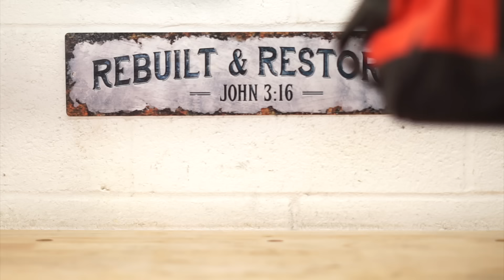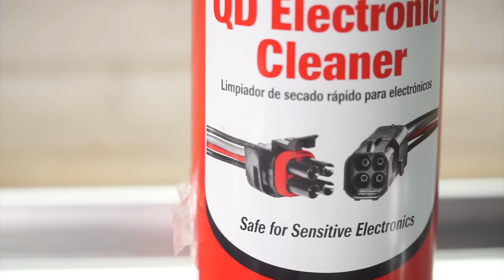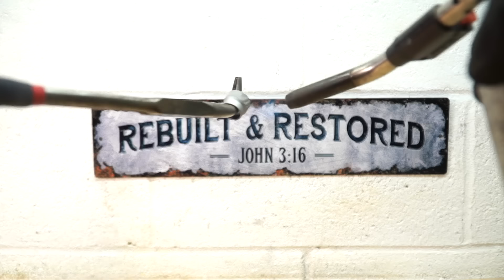Milwaukee M12 with Bad Motor Restoration / Rebuild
Welcome to my restoration channel. This is a restoration of Milwaukee M12 Impact.  I was at a local auction and picked this set up for around $30 USD.  As seen or heard in the video, the impact was making a weird growling noise, so this lead to me replacing the motor.  This is probably the newest tool that I restored/rebuilt. Would you pay $30 for this kit or pass it up? Let me know.

I tore the Milwaukee m12 impact apart and gave the parts a good cleaning.  I sandblasted the nose cone and and bit sleeve.  I gave the nose cone a quick polish and clean which would be the final result.  The bit sleeved was hot blued.  Hot bluing is the process where the part is heated up then quenched in oil to achieve the blackened look and to help prevent rust.  This part turned out great.  I regressed the hammer assembly then put it back together.  While working on the plastic impact housing, I messed up some of the rubber, so I fixed that with some glue.  I repainted the Milwaukee branding and replaced the decals.  As you could hear, the impact was making a growling sound, so I replaced the motor and regreased the gears.  You can sure tell a difference.

I think this small tool kit was worth the money and I will be using it in the future.

It helps me out.  Thanks so much for the support. I appreciate your view.

Kev

Products used or simular in video:
Adjustable Solder Helping hands.
Bauer Heat Gun.
Makita 18v Light.
Craftsman Socket Set.

Camera and filming gear;
Main Camera.
Video Camera.
Main len. s
50mm Lens

tool restoration
vintage restoration